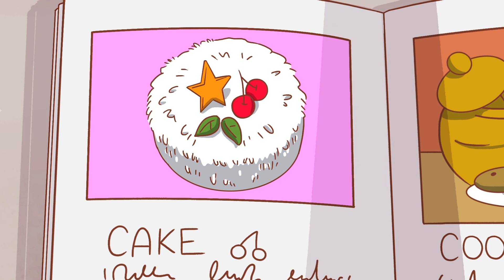Chamki Ki Duniya | Boombah's Birthday | Hindi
It is Boombah's Birthday and Aachoo has prepared a cake for him. However, she falls short of cherries, and to finish the cake she wishes to get the most delicious cherries. As she sneezes, the three friends are transported to the mountains where they pluck cherries for the cake. As they return back home, they pass the deserts of Rajasthan and the beach of Kerela. Once, they return they celebrate Boombah's birthday and rejoice with a beautiful song.

You have arrived on the official YouTube page of Sesame Workshop India that's home to Elmo, Cookie Monster, Abby, Chamki and many more furry friends from the longest Street in the world! Our list of curated videos promise to take you on a fun and adventurous ride furthering the joy of learning for the young ones.  सेसमी वर्कशॉप इंडिया में आपका स्वागत है